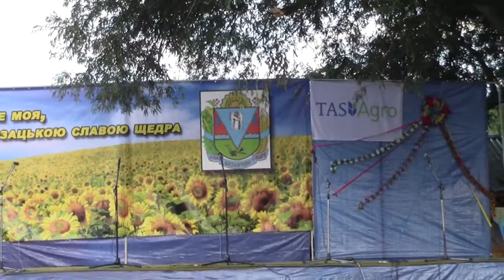А в Києві, на ринку - Хоровий колектив "ГІПАНІС"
Народний аматорський хоровий колектив "ГІПАНІС"    с.Завалля      КАЗАВЧИН ФЕСТ 2017